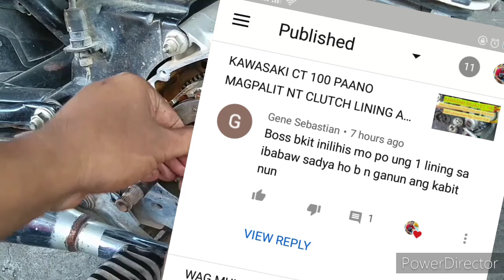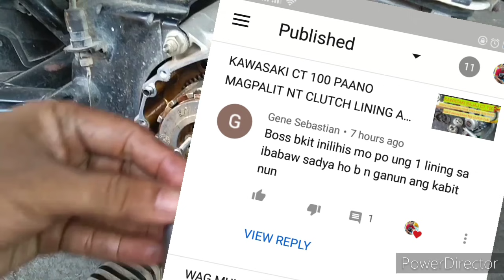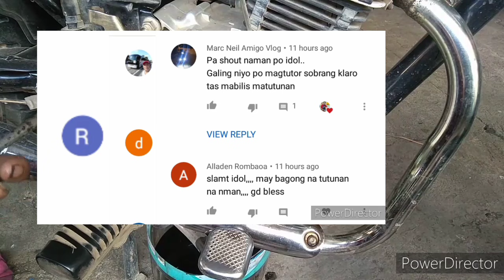PAGKAKAIBA NG CLUTCH HUB NG NEW MODEL AT OLD MODEL??pagkakalas Ng walang peumatic air compresion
Guys Bajaj 100 ct Yung bago palang sa YouTube ko at gusto nyo mkita overhaul marami tyo Nyan open nyo link OVERHAul Bajaj ct 100